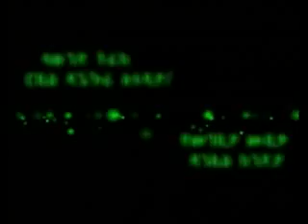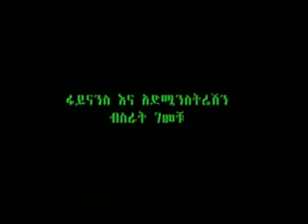Sew Le Sew Part 28 Ethiopian Drama ሰው ለሰው ምእራፍ ሁለት ክፍል 28